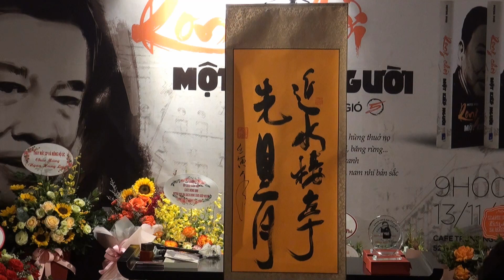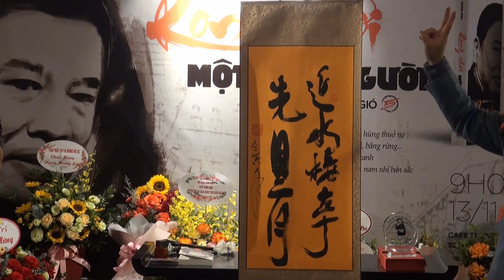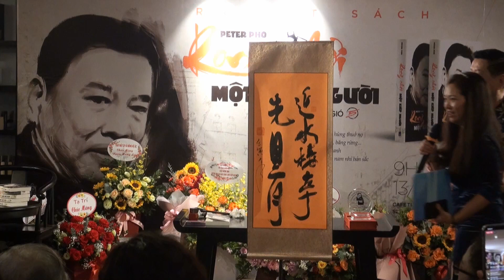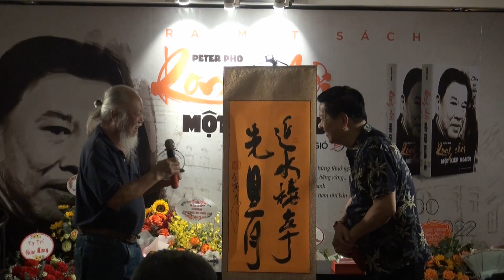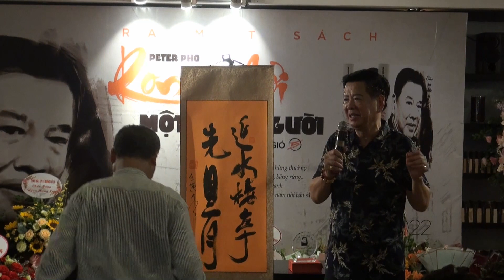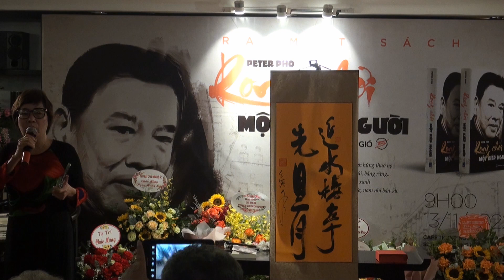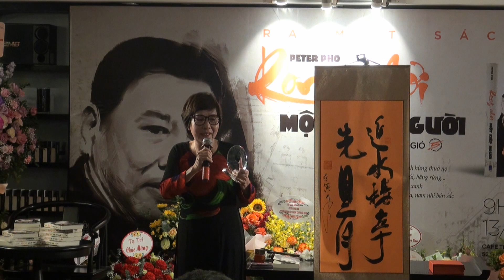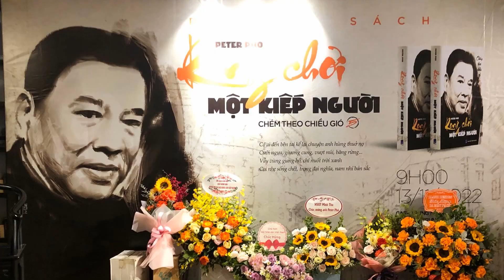Peter Pho - Ra mắt cuốn sách - Rong chơi một kiếp người - ( Chém theo chiều gió - Tập 5 ) Phần 2